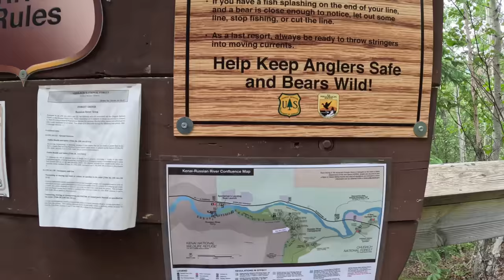Russian River Sockeye Salmon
Headed back to the Russian River to try for some more salmon.  They have raised the limit to 9 (was only 3 in my last video).